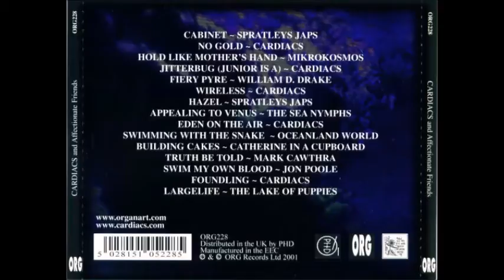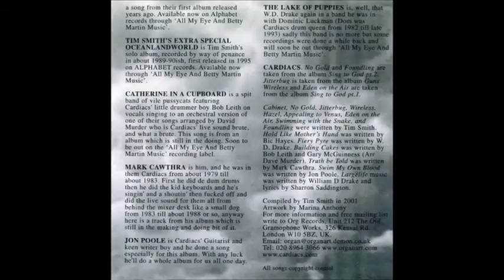Jon Poole - Swim My Own Blood